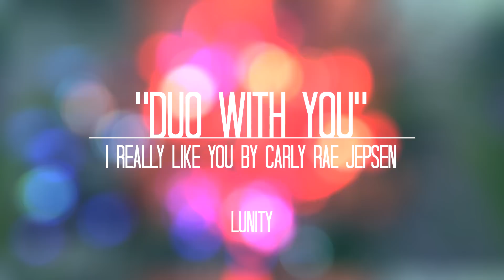LUNITY - DUO WITH YOU (I Really Like You by Carly Rae Jepsen) | League of Legends Parody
I really really really really had fun making this video.

All lyrics written by Lunity
Mixing/Mastering by Instalok Tony

Been losing all the time and I'm starting to pay for it
My rank keeps dropping down everytime that I queue
It's not like I play bad and I totally deserve it
I know you'd wanna die if you felt this way too, oh ya

Late night playing League of Legends
And I'm just stuck in this division
I need someone to help me from the rough
So I need to tell you something

I really really really really wanna duo with you
Are you busy, am I worthy, can I play with you?
I'll invite you, we'll win easy if we duo queue

Oh we could win it all
Get our teams ahead
Make that Nexus fall

I'm really glad you saved me from my desperation
Tired of the games that I try to forget
Cause every game we play feels just like it’s a vacation
We’ve got one less troll cause we've got you instead, baby

I hate playing League of Legends
Without you there’s no coordination
with my team mates that won't cooperate

Who taught you moves like that?
Always outplaying
Who knew that playing ranked
Could actually feel rewarding
Let’s duo all the time
Our ranks will surely climb
But I need to tell you something